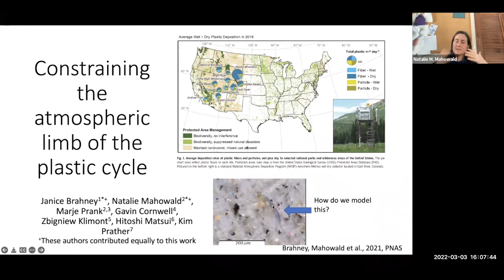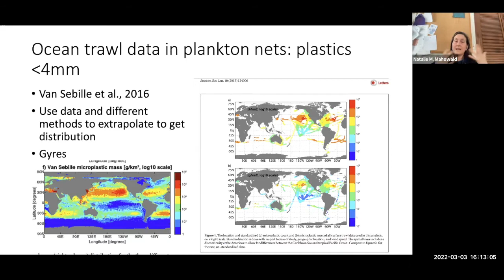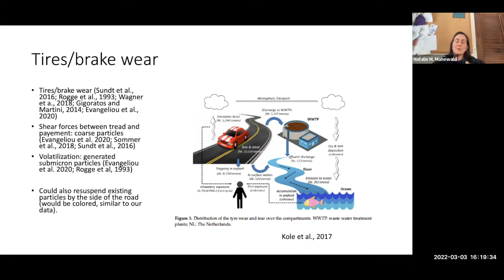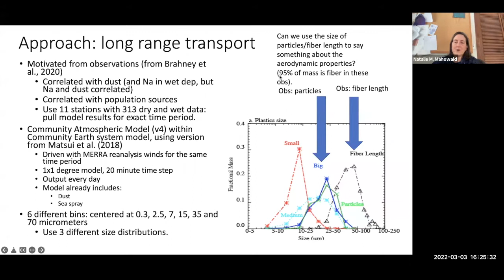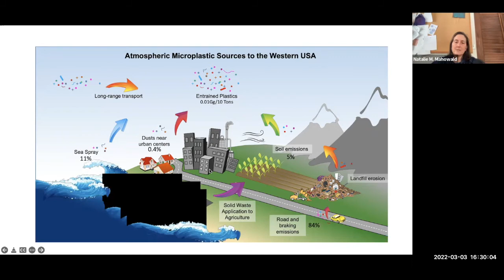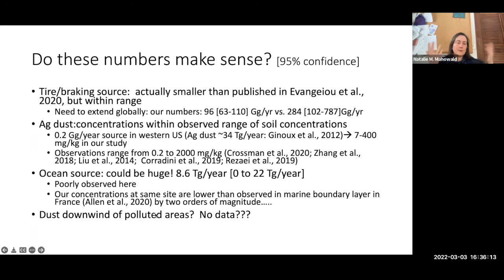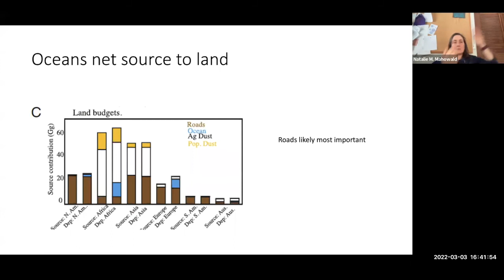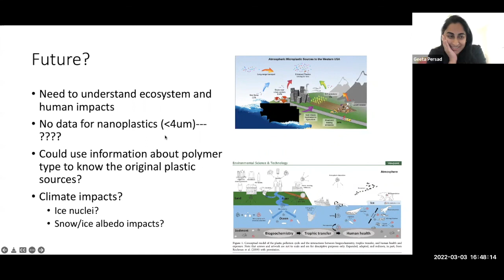Natalie Mahowald | Constraining Atmospheric Micro Plastics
Check out the recent research by  Dr. Natalie M. Mahowald of Cornell University entitled "Constraining Atmospheric Micro Plastics"

The talk is part of the The University of Texas at Austin Jackson School of Geosciences' DeFord Lecture Series. The series is presented by the school's Department of Geological Sciences.